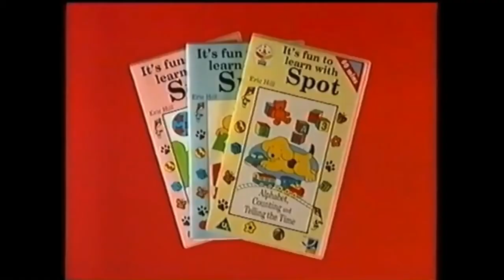Nick Jr Lunchtime Song Jaden Groves Style YouTube